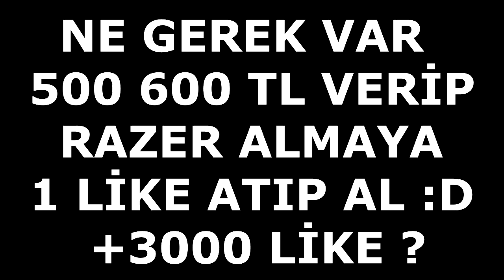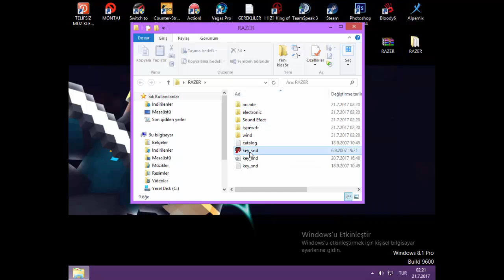ÇOK BASİT ! RAZER KLAVYE SESİ YAPMA !! (Minecraft Survival Games 185)